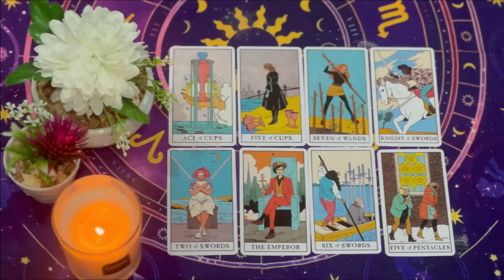SAGITTARIUS, GET READY❗️💌I MUST WARN YOU URGENTLY ABOUT THIS 🚨 SAGITTARIUS LOVE HOROSCOPE AUGUST ❤️